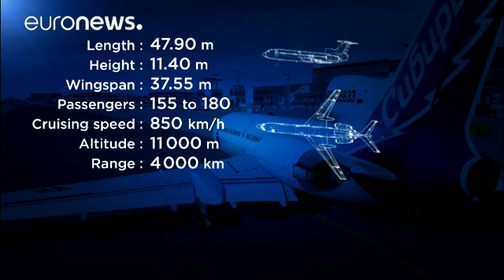أبرز حوادث الطائرة الروسية "تو "154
الطائرة الروسية من طراز تو 154 هي طائرة سوفييتية الصنع ظهرت عام 1960، وكانت الطائرة الأكثر استخداما في دول المعسكر الشرقي سابقا.
تو 154 هي طائرة نفاثة صممت للعمل على الخطوط المدنية لنقل المسافرين، قبل أن تشيع استخداماتها العسكرية بما في ذلك نقل القوات المسلحة.

يبلغ طول الطائرة 47،90 مترا وارتفاعها 11،40مترا والمسافة بين امتداد الجناحين 37،55 مترا، تو 154 تتسع من 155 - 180 راكبا وتبلغ سرعتها 850 كيلومترا في الساعة  على ارتفاع 11 كيلومترا وقطر دورانها 4 كيلومترات.